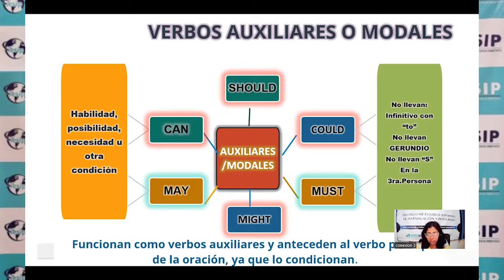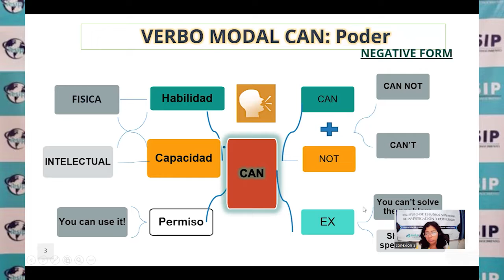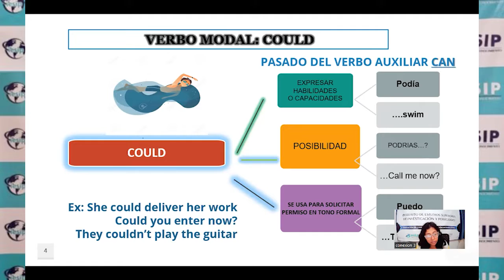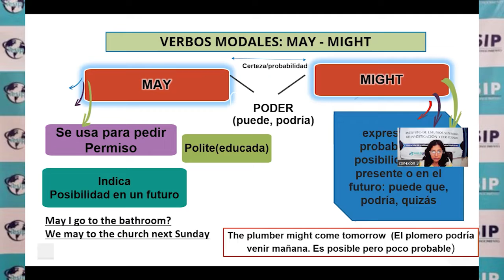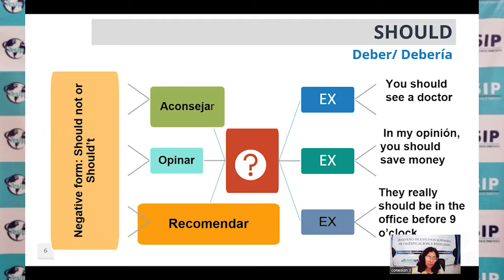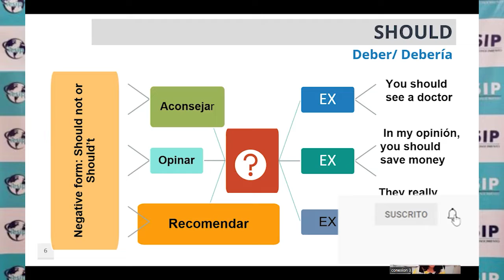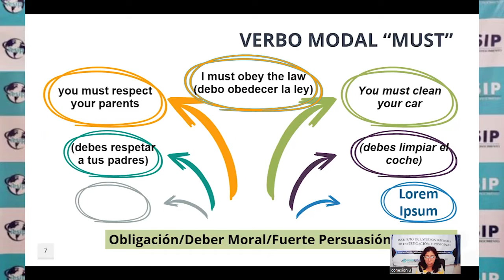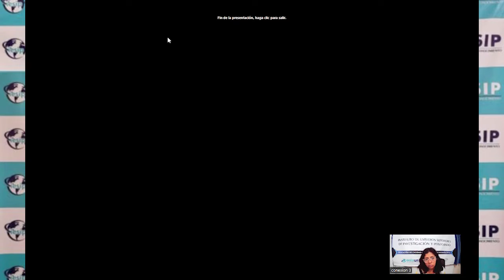|Pregrado| Contaduría Pública - Inglés I - Lcda. Sandra Cruz